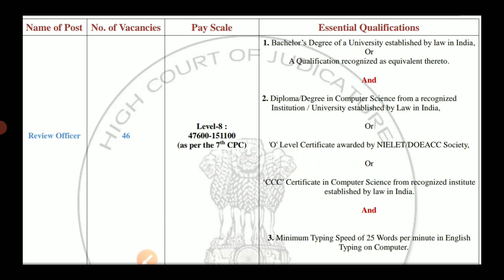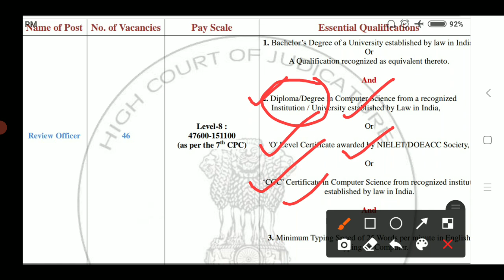AHC RO ARO Computer Certificate से संबंधित आपके सभी सवालों के जवाब | AHC RO ARO Latest Update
Topic Cover :-
1. Allahabad High Court RO ARO Latest News
2. Allahabad High Court RO ARO Latest Update
3. AHC RO Exam Update
4. AHC RO ARO Exam Update